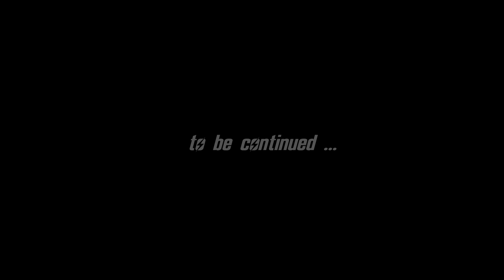FALLOUT - New California #30 : All B6RK! Mo Bite!